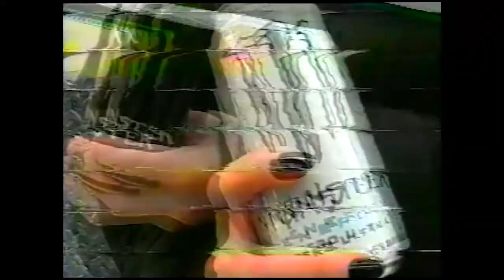(FREE)- LiL Peep x LiL Tracy x smrtdeath type beat "emotional" - (prod. lil biscuit)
FREE TO USE G, BUT HAVE TO CREDIT;D SUB AND LIKING REALLY HELPS KEEP ME GOING AND IMPROVIN MY BEATS

FREE BEATS!

Like This Beat? Like And Sub For More!

(FREE)